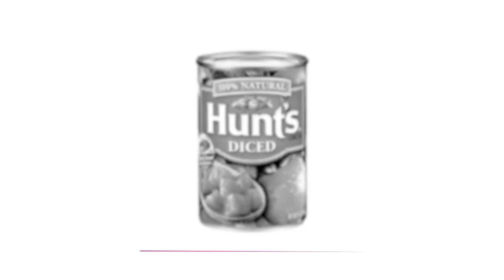DAY 1 - Sicilia Queer Filmfest 2019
Ecco il riassunto della giornata inaugurale della IX edizione del Sicilia Queer Filmfest.

web tv 2019
Costanza Arena
Riccardo Borsellino
Daniele Cannavò
Etrio Fidora
Manfredi Giannettino
Francesca Iandiorio
Andrea Vallero

sigla 2019 Raffaele Bertuccio